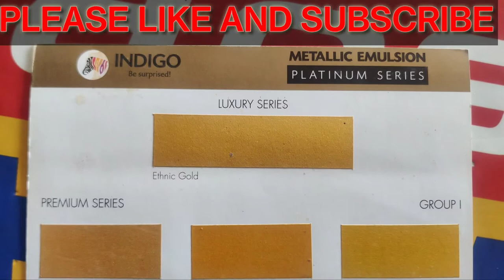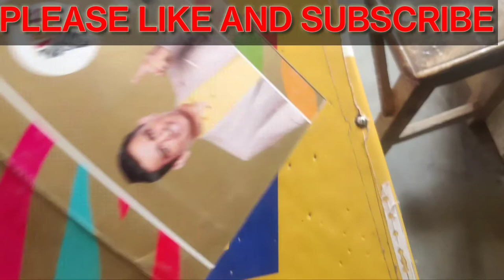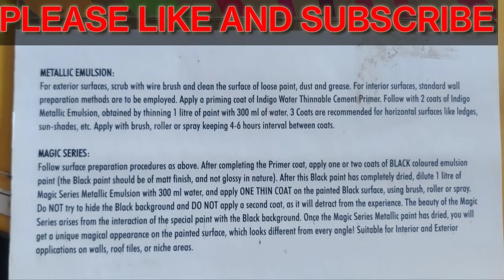INDIGO METALLIC EMULSION SHADES CARD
FOR USE
METALLIC EMULSION:
For exterior surfaces, scrub with wire brush and clean the surface of loose paint, dust and grease. For interior surfaces, standard wall
preparation methods are to be employed. Apply a priming coat of Indigo Water Thinnable Cement:Primer. Follow with 2 coats of Indigo

Metallic Emulsion, obtained by thinning 1 litre of paint with 300 ml of water, 3 Coats are recommended for horizontal surfaces like ledges,

sun-shades, etc. Apply with brush, roller or spray keeping 4-6 hours interval between coats.

MAGIC SERIES:

Follow surface preparation procedures as above. After completing the Primer coat, apply one or two coats of BLACK coloured emulsion
paint (the Black paint should be of matt finish, and not glossy in nature). After this Black paint has completely dried, dilute 1 litre of
Magic Series Metallic Emulsion with 300 ml water, and apply ONE THIN COAT on the painted Black surface, using brush, roller or spray.
Do NOT try to hide the Black background and DO NOT apply a second coat, as it will detract from the experience. The beauty of the Magic
Series arises from the interaction of the special paint with the Black background. Once the Magic Series Metallic paint has dried, you will
ge! Â¢ unique magical appearance on the painted surface, which looks different from every angle! Suitable for Interior and Exterior
7
applications on walls, roof tiles, or niche areas.
INDIGO Paints Pvt Ltd DEPOTS:
aE 103 Montreal, Baner Road, @ Ahmedabad (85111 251Â£) Â© Jaipur (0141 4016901) Â© Nagpur (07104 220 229)
Pune 411 045, India Â© Bengaiuru (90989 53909) â€”@ Jodhpur (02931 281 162) Â© Panipat (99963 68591)
Â© Chennai (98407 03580 Â¥
Â® Goa (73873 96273) Â© Kollam (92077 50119) Â© Ranchi (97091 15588)

ee

This my company
Star Plus premium contraction chemical
OUR BUSINESS GROUP:LICHU HARDWARE GROUP

Shop name:Aaron steel
vill+po: Edrakpur
p/s: murarai
dist: birbhum
pin:731219
W.B
 AUTHORISED DEALER
Asian paints
Jk wall Maxx
Jk Wall putty
Ramco cements
ultratech cement
Indigo paints